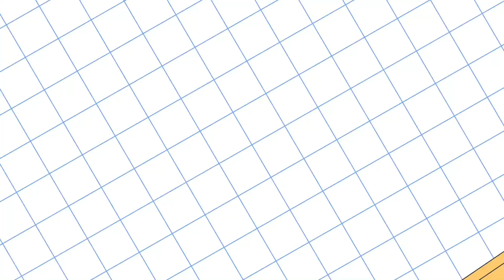How To Paint A Colorful Parrot For Kids, A Parrot Drawing, Paint, Step by Step, Art Zone Kids, P-205